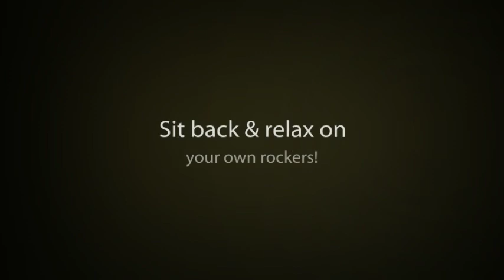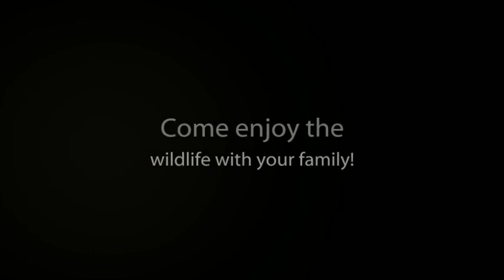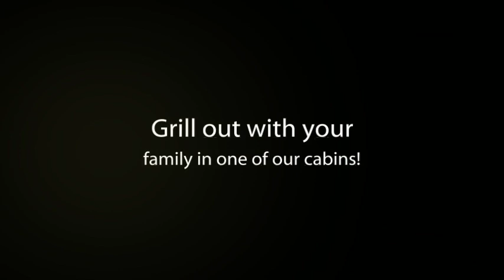"AUTUMN IN THE SMOKIES & FALL IN GATLINBURG" with AUNT BUG'S CABIN RENTALS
Aunt Bugs Cabin Rentals offers the perfect Tennessee Vacation Cabin Rentals in various Great Smoky Mountain areas. Whether you are looking for a Pigeon Forge Cabin Rental, a Gatlinburg Cabin Rental or Smoky Mountain Cabin Rental, with a spectacular mountain view or view of the Little Pigeon River, Aunt Bug's Cabin Rentals offers affordable deluxe cabins to suit your family's needs and vacation budget.

We are a family owned company that started the cabin rental company after many visits to Gatlinburg. The Smoky Mountain Tennessee area is a beautiful place and we love to share the area's natural beauty with all of our guests.

We are close to all of the great Smoky Mountain area attractions! The Great Smoky Mountains National Park, 8 great factory outlet malls with over 250 stores, Dollywood and 14 live entertainment theaters, we have miles of go-cart tracks, some of the best restaurants in the world, we offer something for everyone, including the best service and friendliest staff you will ever find.

We invite you to view our Pigeon Forge Cabins, quality vacation homes & villas for rent with hot tubs, pool tables / game rooms, mountain and river views, and some with their own private pools!

Aunt Bugs Cabin Rentals is a pet friendly vacation destination, so your pet can enjoy the Pigeon Forge and Gatlinburg family vacation too!